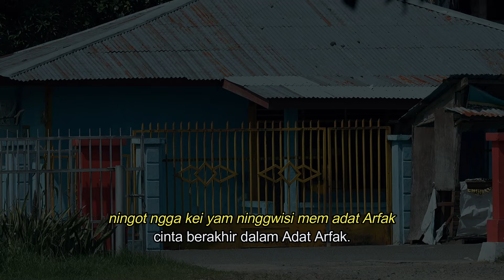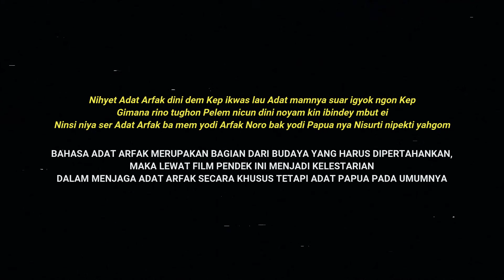Short Movie; Berhasil! Igyai Ba Pekep Tu